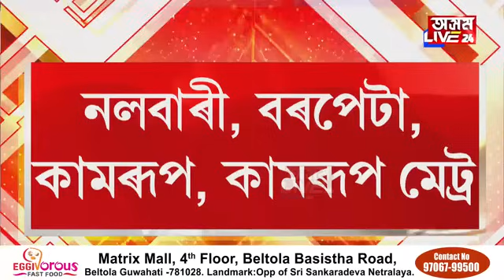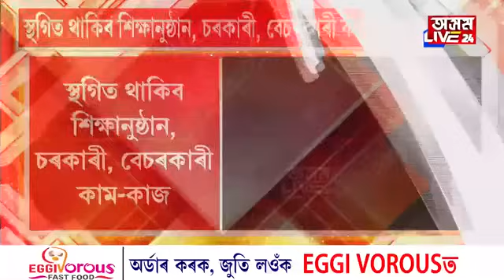কাইলৈ ১২ জিলা বন্ধৰ ঘোষণা।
BREAKING কাইলৈ ১২ জিলা বন্ধৰ ঘোষণা। ৪সমষ্টিৰ ১২ জিলাত বন্ধ থাকিব শিক্ষানুষ্ঠান, চৰকাৰী কাৰ্যালয়ৰ সকলো কাম-কাজ।